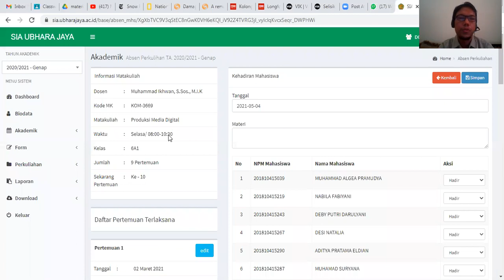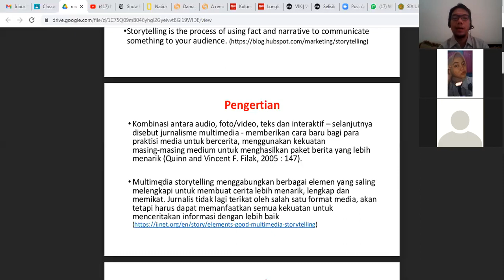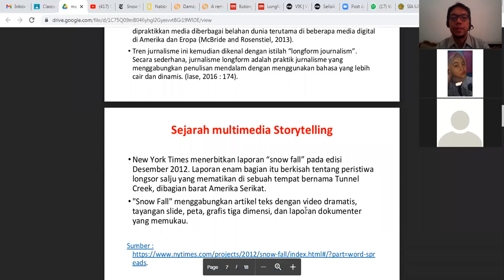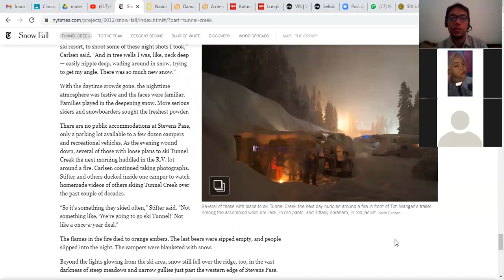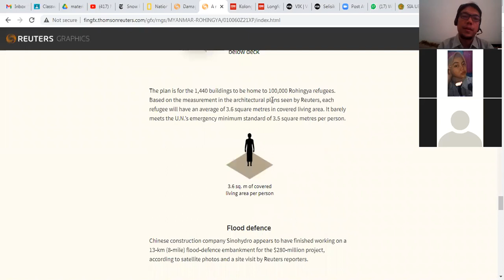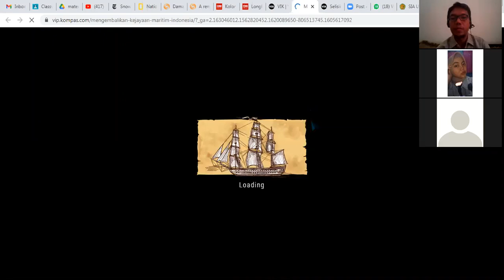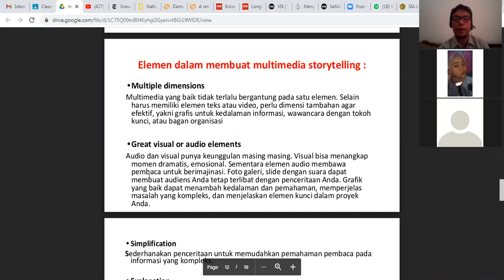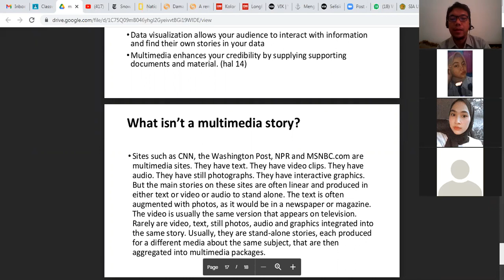Apa itu Multimedia Storytelling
Multimedia storytelling sudah menjadi trend jurnalisme yang dilakukan banyak media online didunia. dengan pendekatan ini, berita disajikan dengan lebih memikat dan enak dibaca. silakan simak penjelasannya